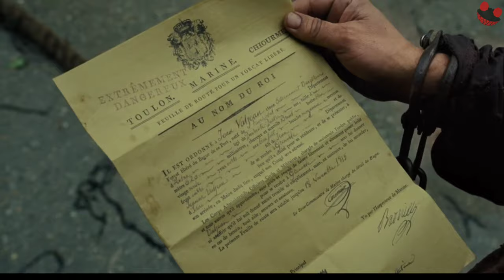Les Miserables Movie 2012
Movie-Les Miserables